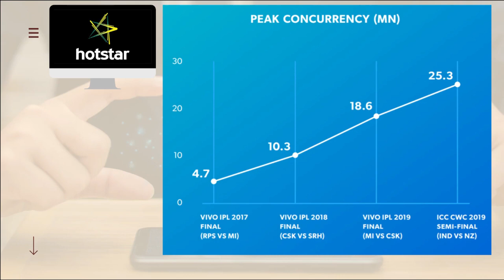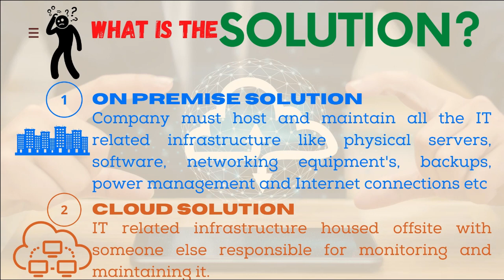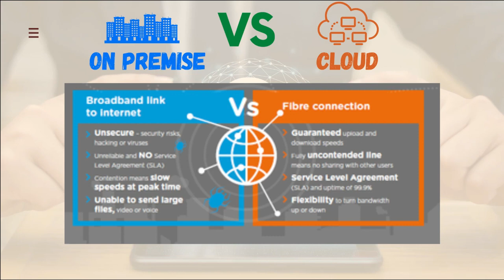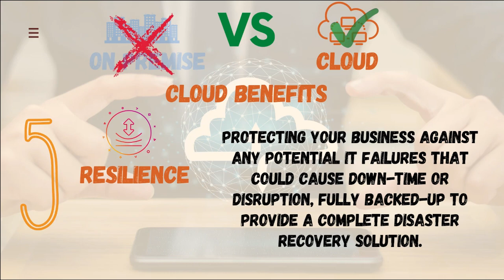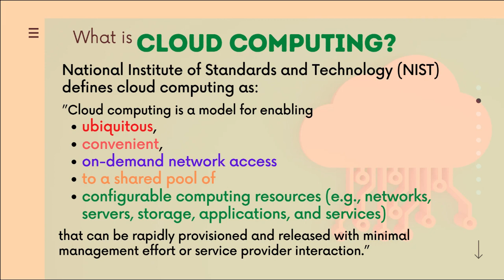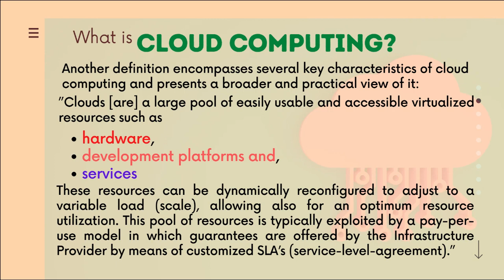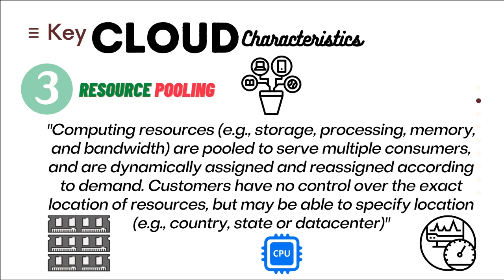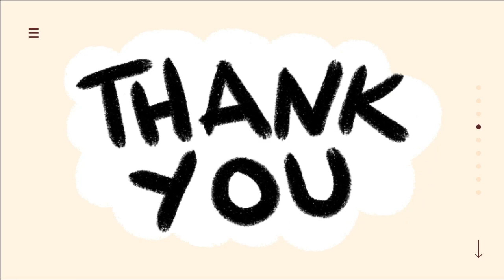Cloud Computing: Introduction, Definition, Characteristics, Benefits, Attributes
National Institute of Standards and Technology (NIST) defines cloud computing as:
 ”Cloud computing is a model for enabling
ubiquitous,
convenient,
on-demand network access
to a shared pool of
configurable computing resources (e.g., networks, servers, storage, applications, and services)
 that can be rapidly provisioned and released with minimal management effort or service provider interaction.”
In this Video we will have an introduction of Cloud computing. We'll cover:
 why do we require cloud,
what is cloud computing,
what are benefits of cloud computing,
what are characteristics of cloud computing and
what are attributes of cloud computing.